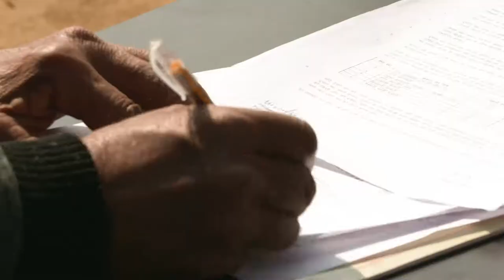LOTUS FOODS 25th ANNIVERSARY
CELEBRATING 25 YEARS! THANK YOU FOR BEING PART OF OUR JOURNEY!
Over the past 25 years, the company has imported over 25 million pounds of certified organic rice from a multi-country network of family rice producers whose lives and communities have been transformed by access to markets and organic and Fair Trade premiums. Lotus Foods’ commitment to organic and regenerative practices is generating more rice from less land, preserving valuable genetic biodiversity, saving hundreds of millions of gallons of water annually, promoting long-term soil health, and removing greenhouse gasses from the atmosphere.